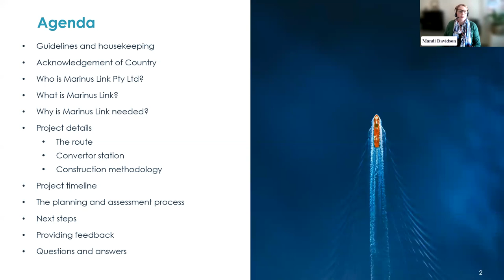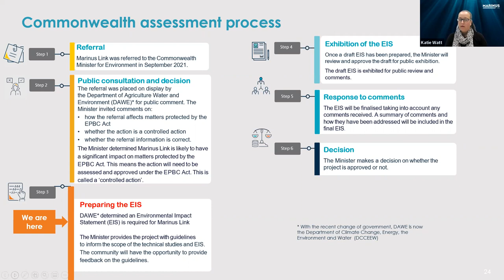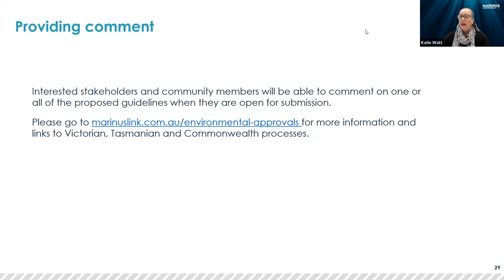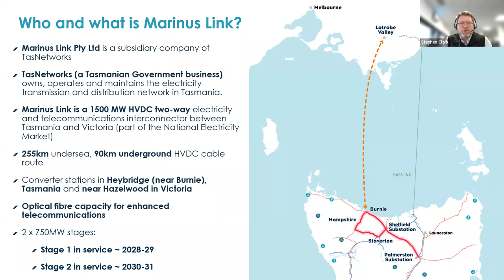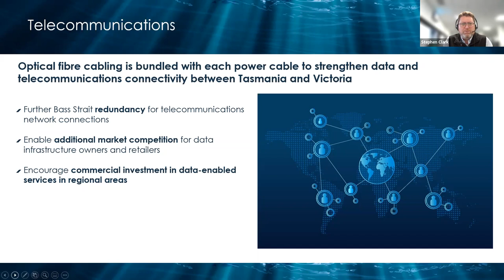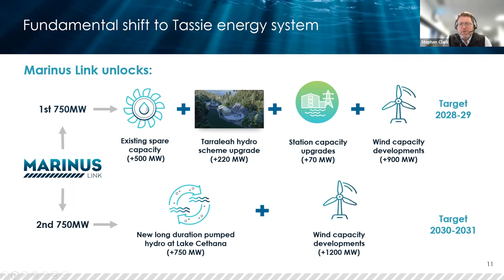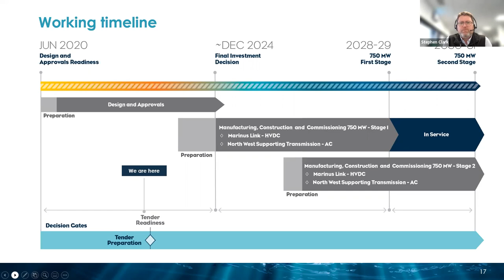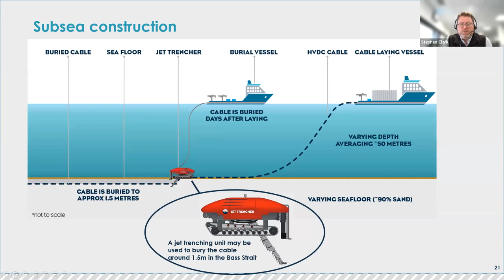Victoria - Webinar - Marinus Link environmental assessment guidelines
General project overview and environmental assessment guidelines for:
The proposed cable route in Victoria